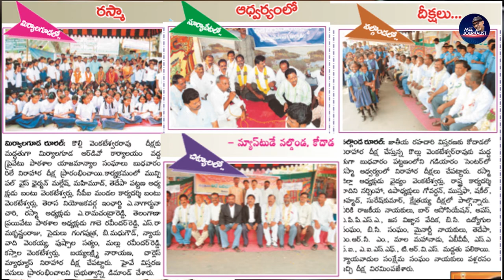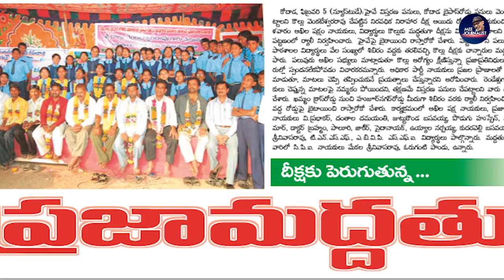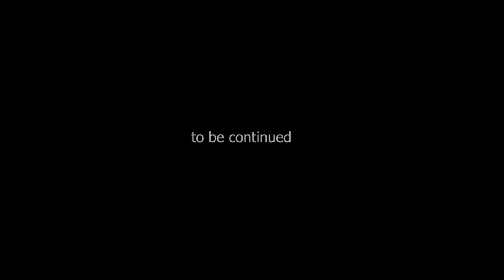Inspiration of Journalism Part 3 | Srinivsas Mirthipati | Mee Journalist mrutyuvu pai poratam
Inspiration of Journalism Part 3 | Srinivsas Mirthipati | Mee Journalist mrutyu rahadari nh 9 pai  poratam, how to get success in journalism, real story of nh9 insted of nh 65